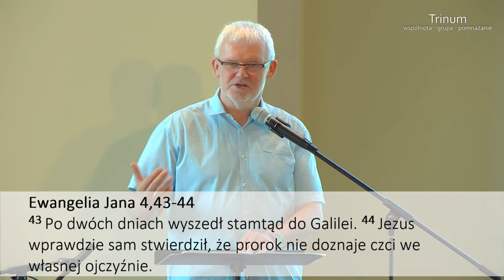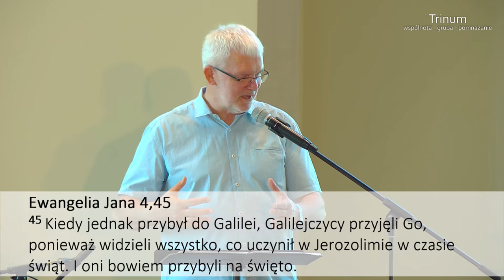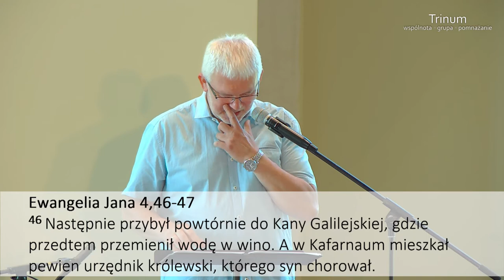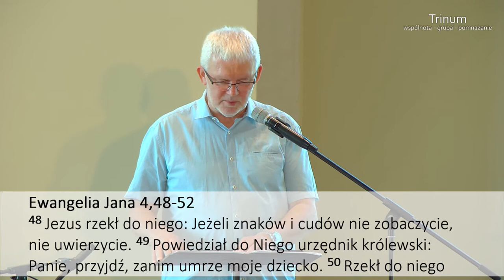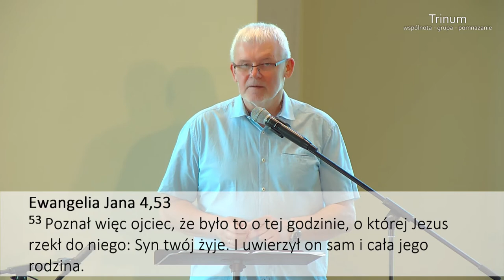Grzegorz Bednarczyk - "Doświadczanie Boga (6 z 15) - Urzędnik z Kafarnaum